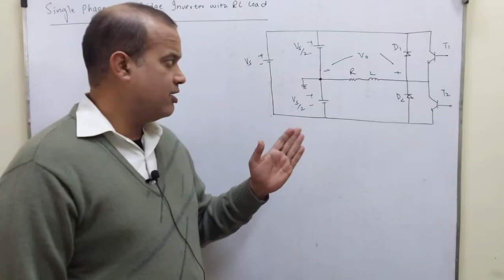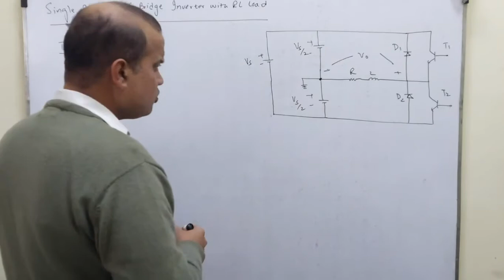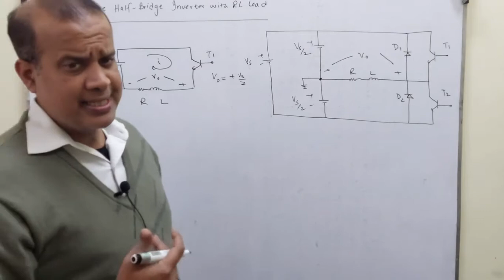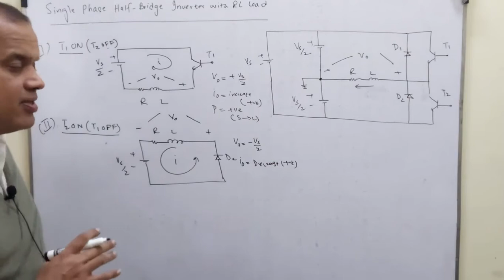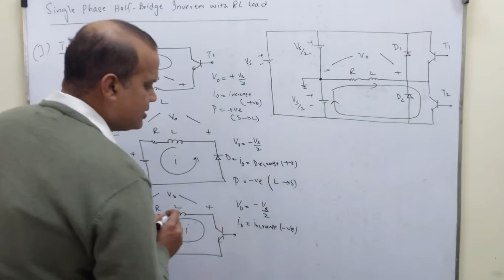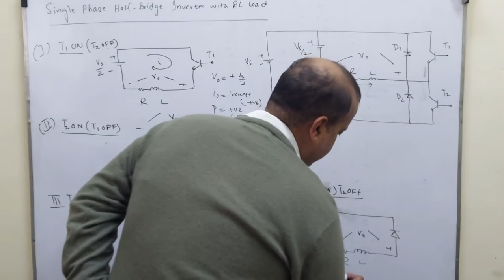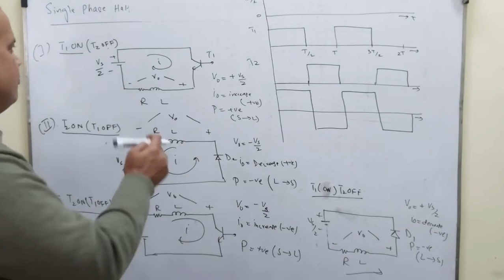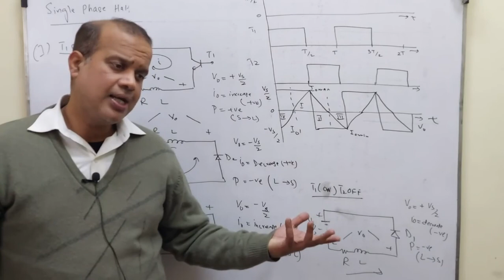Single Phase Half Bridge Inverter with RL load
This video provides detailed explanation of operation of Resitive plus inductive load